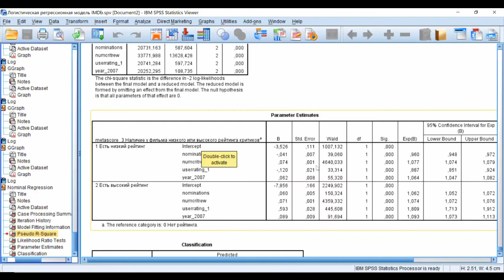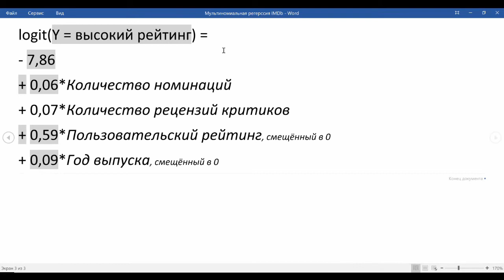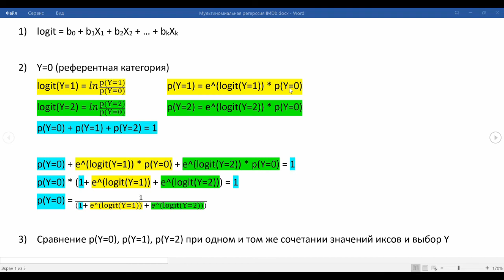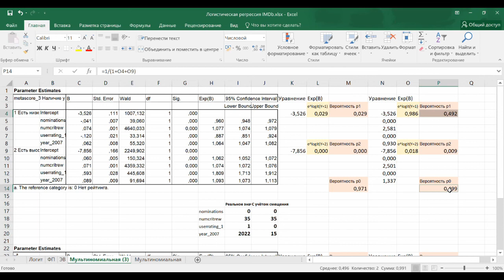Мультиномиальная регрессия. Кейс IMDb 2 Интерпретация модели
0:00 Теоретические основы мультиномиальной регрессии: две ступени расчёта зависимой переменной; бинарная зависимая переменная и логит (серия ) и линейный многочлен.
1:00 Референтная категория игрека. Вероятность каждой категории игрека противопоставляется вероятности его референтной категории (в моём примере это Y=0).
1:35 Система уравнений.
2:00 Упрощение уравнений в системе.
3:10 И их решение.
4:40 Расчёт вероятностей градаций игрека и их сравнение для выбора преобладающей градации.
5:00 Регрессионное уравнение, коэффициенты и их значимость. Константы: интерпретация, в т.ч. с учётом смещения в 0. Регрессионные коэффициенты: влияние на игрек.
6:15 Расчёт вероятностей игрека для констант; описание контрольной|референтной группы по иксам.
9:10 Расчёт вероятностей игрека для ненулевых значений иксов. Предсказание; подбор целевых значений исков и игрек.